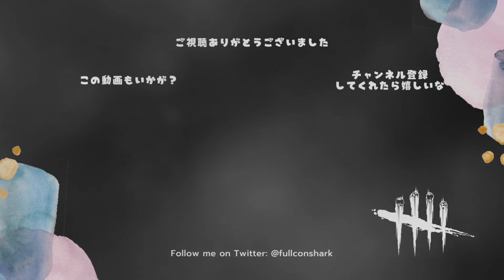新マップに修正必須なスポットを見つけました。【サバイバーでDead by Daylight 実況#1156】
殴ってくれなかったら終わりなのでこれは本当にマズい。